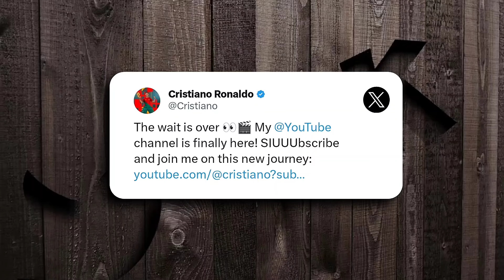FOOTBALL FANS REACTIONS TO CRISTIANO RONALDO CREATING A YOUTUBE CHANNEL | UR • Cristiano